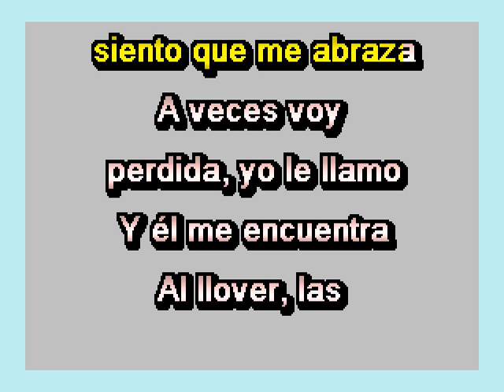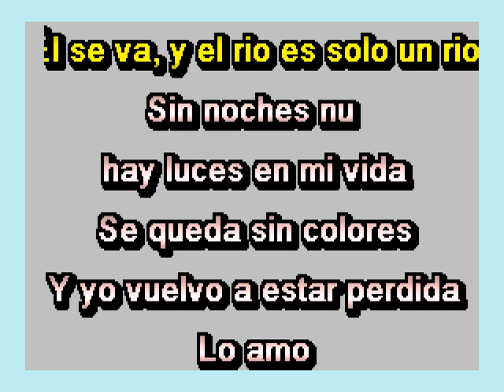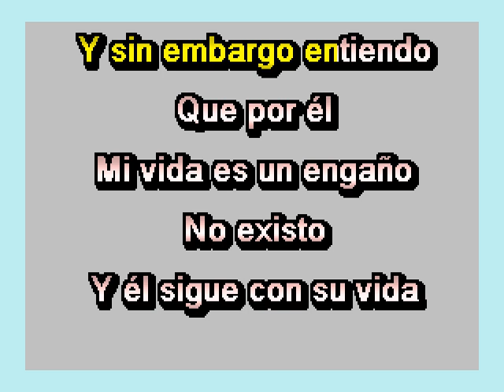On My Own español 2 Romy's Karaoke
Romy's karaoke On my own - version español -2